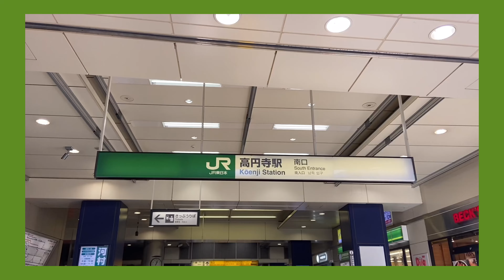初売り古着購入品紹介 part2｜柄フリース｜addidas フリース【古着屋を開きたいサラリーマンvlog98】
初売りはお金を気にせず買い物しがちです

- 撮影カメラ
Osmo Action
- 編集アプリ
VLLO